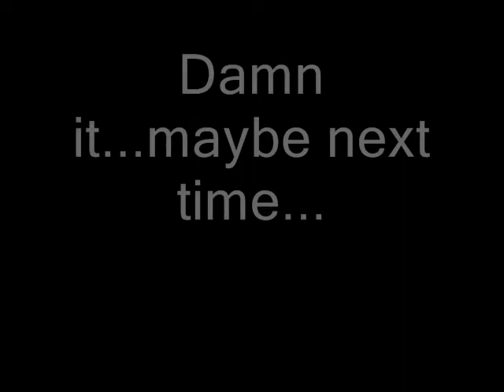Rolling down a mountain of trash!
In which Brian rolls down a hill that was once a landfill.

Side note, I felt so sick from doing this later that night!  Still want to do it again though!!